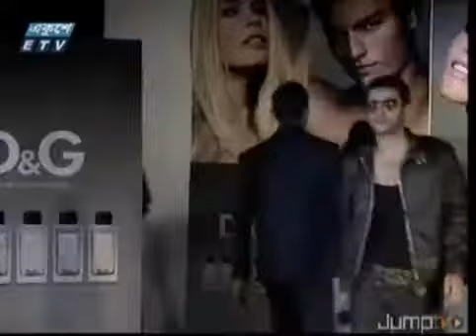Excluslve Fashion Show | Bangladeshi Fashion show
Bangladeshi Fashion show

# If you have any problem with my video please Contact with me. I will delete my video.